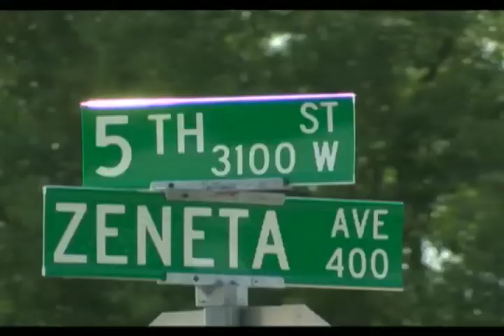Neighbors Surprised Parents Not Charged in Teen Driving Injury